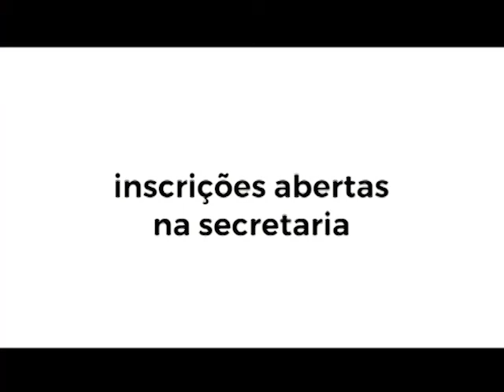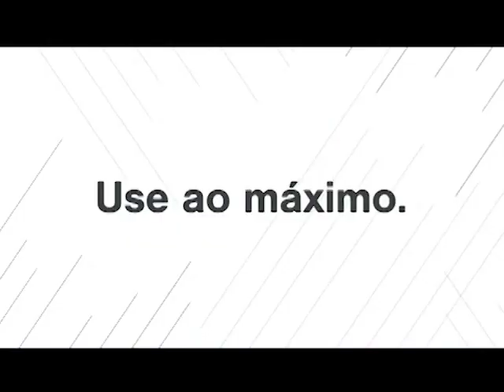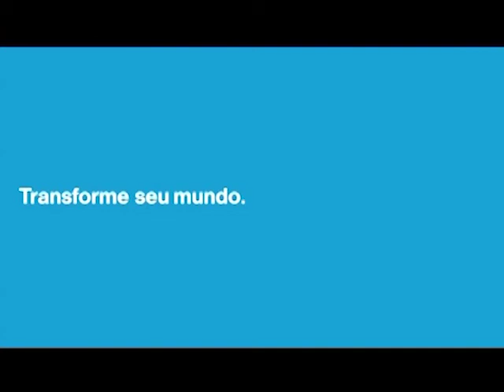Boas Novas no AR - Paulo Moura